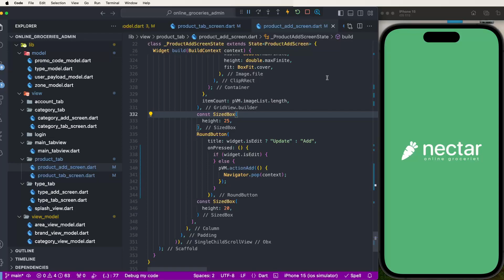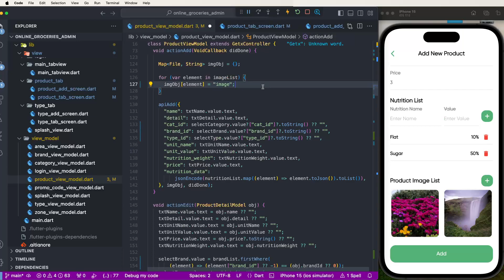Online Groceries Shop Admin App in Flutter with GetX - Product Add with View Model #16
Learn how to build an efficient and dynamic product addition feature for an Online Groceries Shop Admin App using Flutter and GetX for state management. This tutorial provides a step-by-step guide on creating a Product Add feature with View Model integration, ensuring a robust and scalable admin application.

📝 Highlights:

- Project Setup: Setting up Flutter with GetX for state management.
- View Model Creation: Building a View Model for product addition.
- UI Design: Designing an intuitive and user-friendly product addition screen.
- State Management: Implementing GetX for seamless state management.
- API Integration: Calling REST APIs to add products to the database.
- Form Validation: Ensuring data integrity with form validation techniques.
- Real-time Updates: Handling real-time updates and reflecting changes instantly.

🔍 What's Covered:

- Setting up the Flutter environment with GetX.
- Creating a View Model for managing product data.
- Designing a responsive UI for the product addition screen.
- Implementing state management with GetX for efficient data handling.
- Integrating REST APIs for product addition.
- Validating user inputs to ensure correct data entry.
- Managing real-time updates and state changes.

🖥️ Features:
This tutorial is perfect for developers looking to enhance their Flutter skills and build a functional admin application for managing products in an online groceries shop.